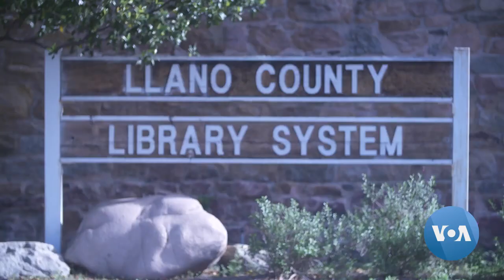Growing Demand in US to Censor Library Books | VOANews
The American Library Association says there were a record number of demands to censor U.S. library books last year, nearly double the challenges from the previous year.